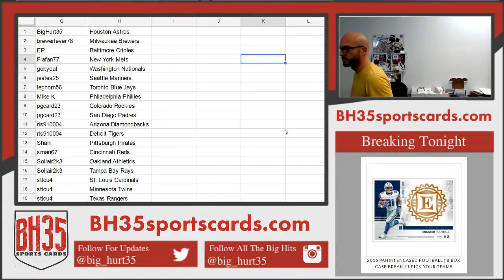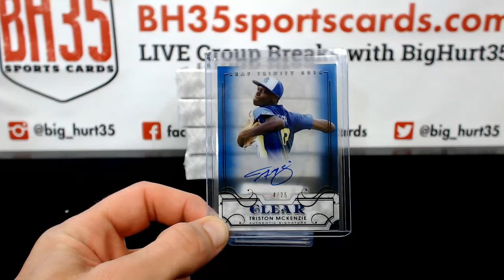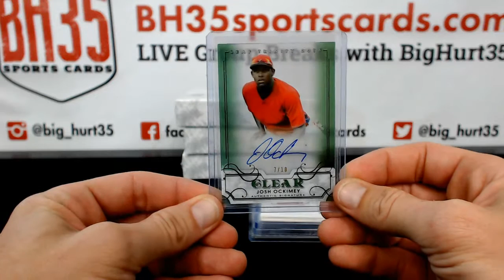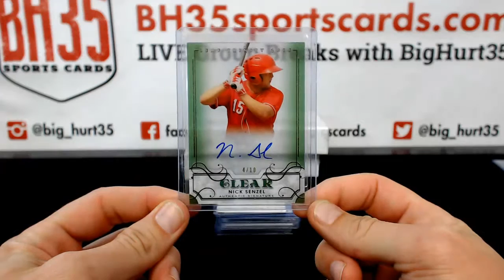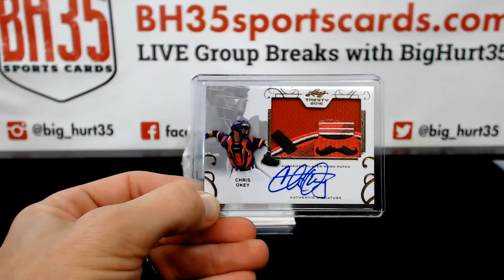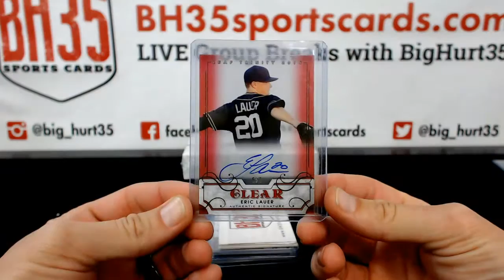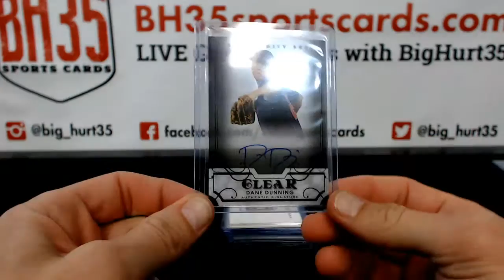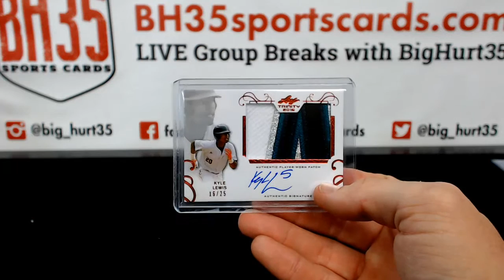2016 Leaf Trinity Baseball | 5 Box Break #2 Pick Your Teams